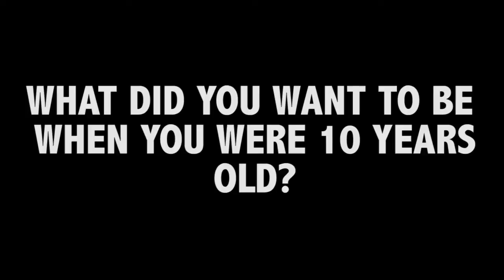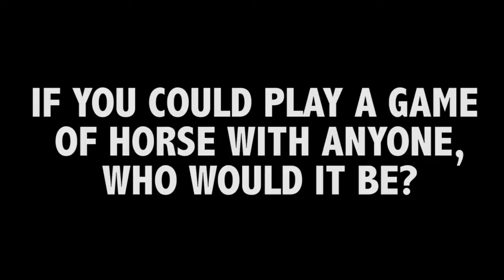Center Court with Teanna Robinson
Get to know senior center Teanna Robinson